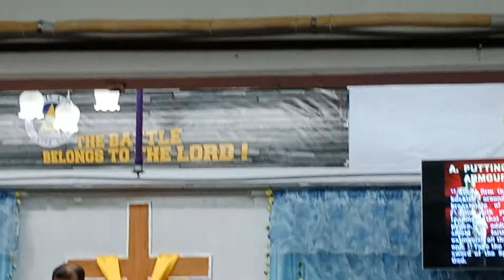The Battle Belongs to the LORD Pastor Edward Galang